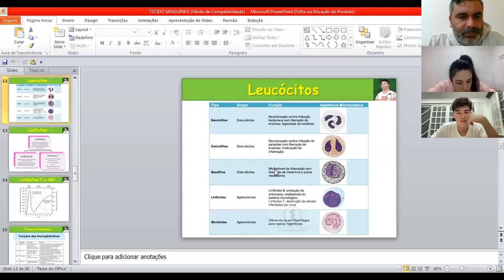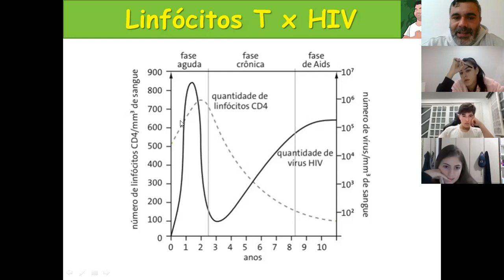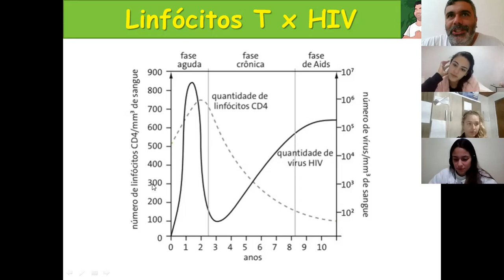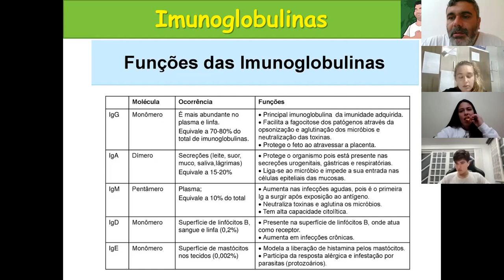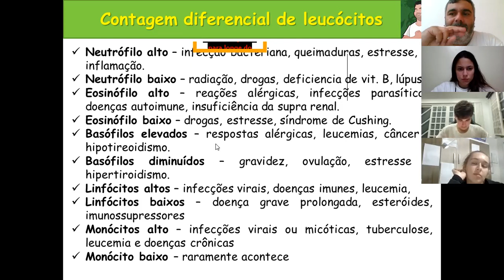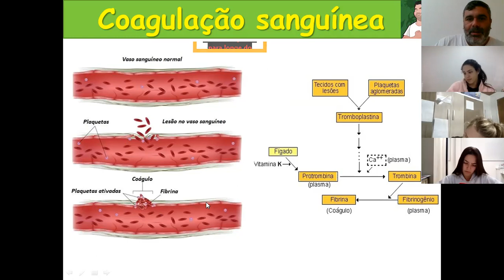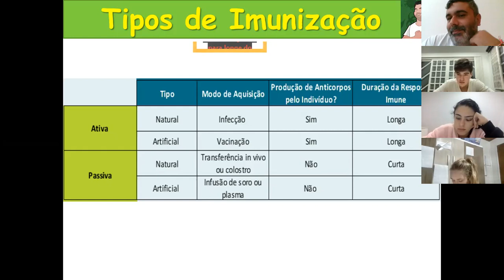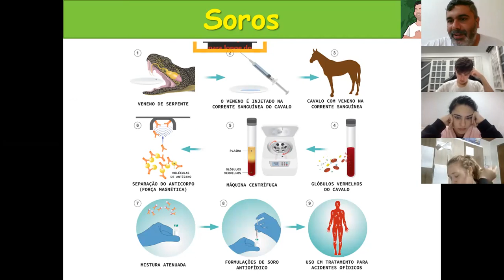TECIDO SANGUÍNEO II